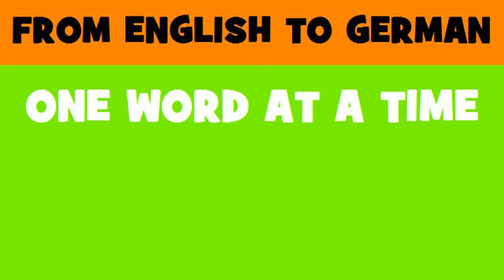DEUTSCH ENGLISCH = Anlagenverwaltung für die Computersystementwicklung